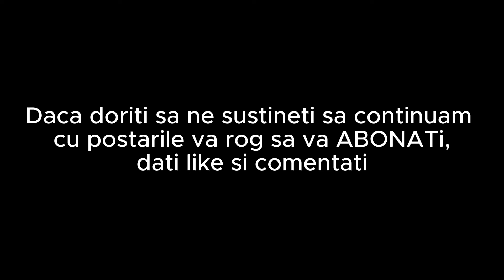Pescuit cu undita la Caras pe balta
Aici poti viziona o partida de pescuit cu multe driluri si cu multi Carasi pe o balta mica privata dar cu o densitate foarte mare de peste.Daca vrei sa te delectezi cu un pescuit si multe driluri vizioneaza tot videoclipul ,iar daca iti place ABONEAZA-TE,apasa clopotelul,da like si comenteaza.